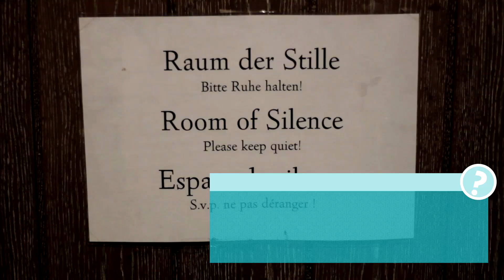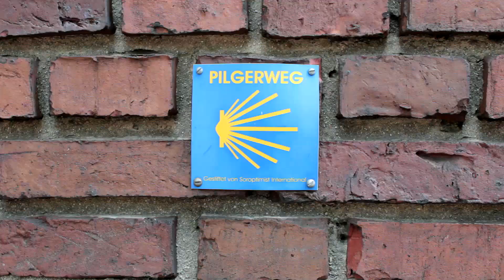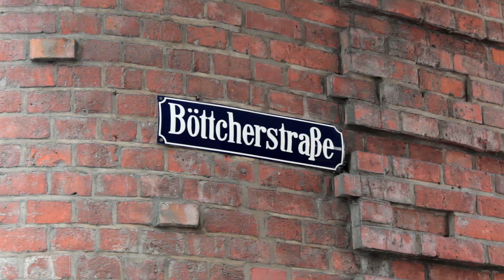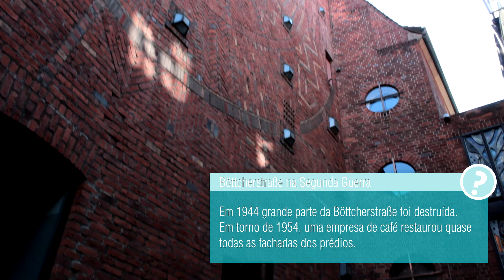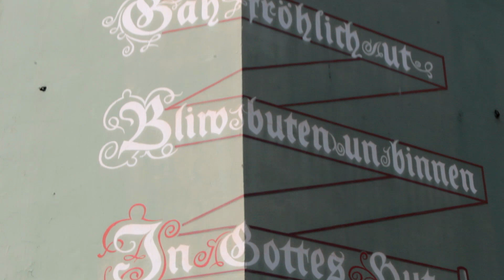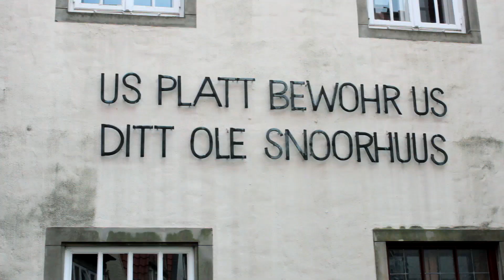O que fazer em Bremen - Viajando pela Alemanha - Cidades Turísticas na Europa - Alemanizando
Bremen (cuja forma aportuguesada é Brema) é uma cidade-estado  e um dos principais destinos turísticos do Norte da Alemanha. Nós aproveitamos três dias de folga para conhecer a cidade com seu porto - que é o mais antigo da Alemanha, a estátua protetora de Roland, as construções medievais da Altstadt (cidade antiga), as lindas ruelas do bairro medieval Schnoor e também conhecer a lenda dos músicos de Bremen (Stadtmusikanten)!

Já pensou em fazer turismo em Bremen? Nós recomendamos bastante o passeio nesta cidade que fica só a 5 horas de ônibus de Berlim!

Tema da abertura: Jingle Punks - Stoker